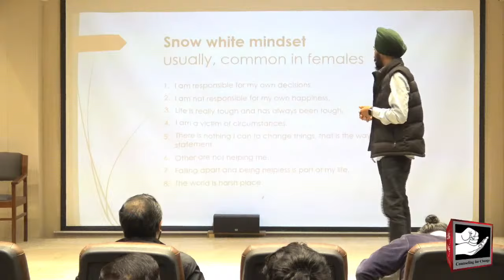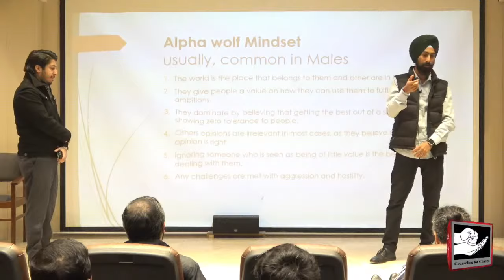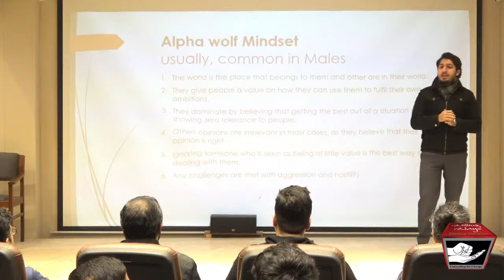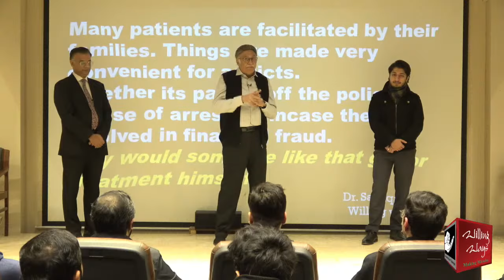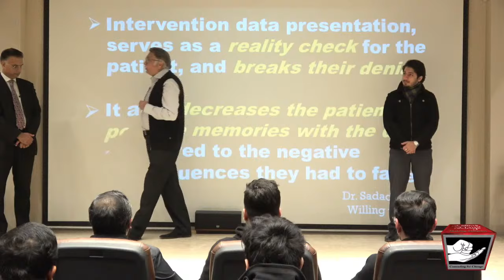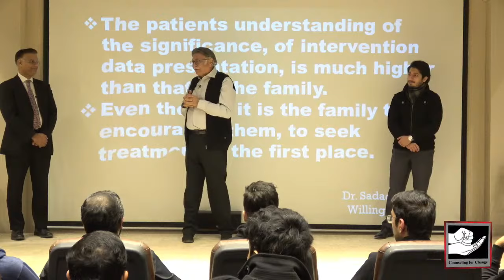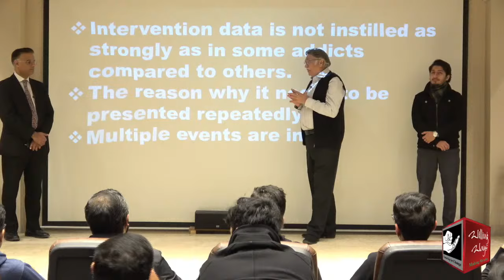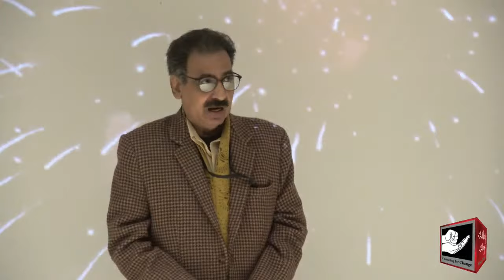Stake Holder Session | Dr Sadaqat Ali | 16th-Dec-2023 Willing Ways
Stakeholder’s Sessions are led by Dr. Sadaqat Ali, an Addiction Specialist and the Project Director of Willing Ways. Offered every Tuesday, Thursday, and Saturday, we are joined by indoor patients, outdoor patients, follow-up counselling, families of current patients, families of follow-up patients, and healthcare professionals for a Stakeholder’s Session. Addiction-related issues, mental health strategies, and scientific methods are discussed during the session.

𝐅𝐨𝐫 𝐂𝐨𝐮𝐧𝐬𝐞𝐥𝐥𝐢𝐧𝐠 𝐀𝐩𝐩𝐨𝐢𝐧𝐭𝐦𝐞𝐧𝐭𝐬:
Director SC Karachi Nadeem Iqbal 𝟬𝟯𝟭𝟰-𝟲𝟴𝟲𝟱𝟮𝟳𝟭
Director PR SC Karachi 𝟬𝟯𝟯𝟲-𝟴𝟲𝟴𝟴𝟳𝟴𝟴
Director SC Murree Dr. Ajaz Qureshi 𝟬𝟯𝟬𝟬-𝟭𝟬𝟲𝟰𝟵𝟬𝟵